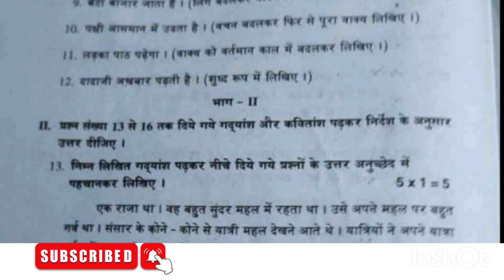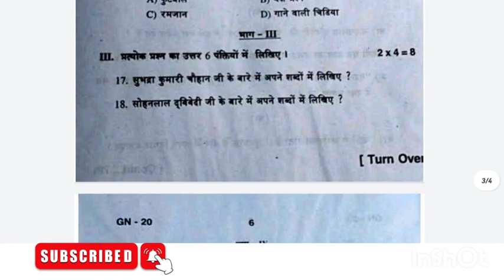AP 9th class sa2 hindi question paper 💯real🥳sa2